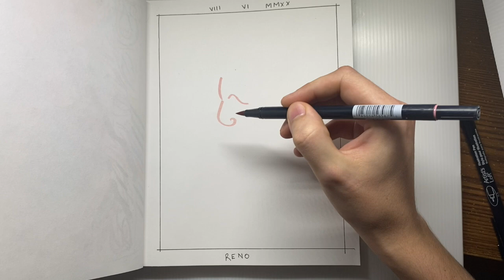RENO - Hockey Dad - A Stereo Picture by Mitchell Hall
This is my first Stereo Picture. Here, I fuse two of my hobbies together. The video is of me drawing a picture, and the song is a cover (a rendition) that I enjoyed recording and producing.

Special thanks in advance to Hockey Dad. You guys rock.

Stereo Picture Society is a non-profitable passion project created by Mitchell Hall, who's mission is to celebrate and amplify artists' voices by reproducing their songs with integrity, resourcefulness, creativity, and a learning spirit.